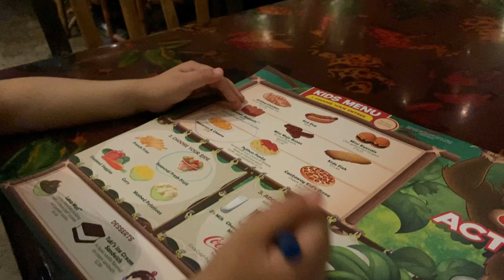Niagara Falls Weekend Getaway Part 1 | Oakes Garden Theatre | Rainforest Cafe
What a wonderful weekend getaway in Niagara Falls! Here's part one of our trip to Niagara Falls. Enjoy watching!